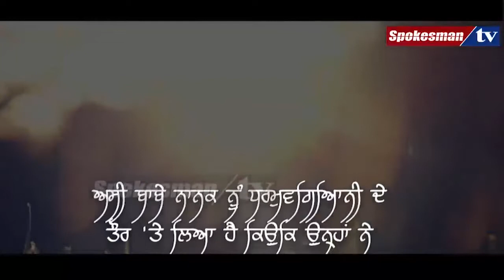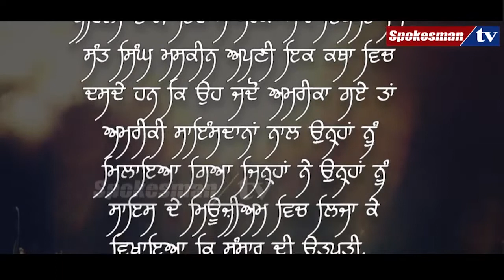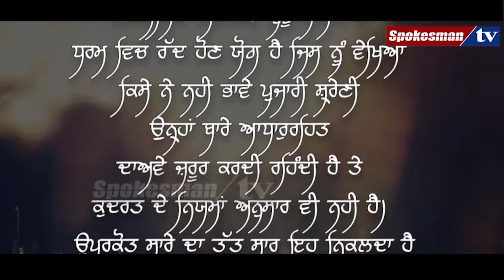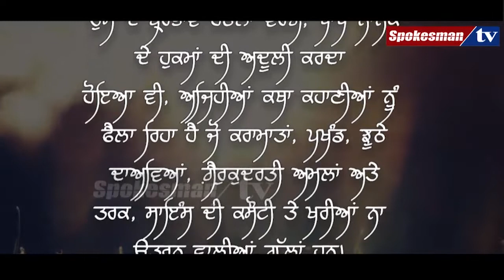So Dar Tera Keha: Joginder Singh : Chapter - 5